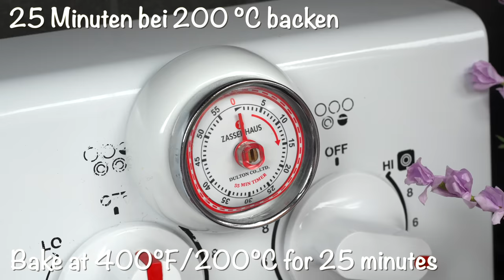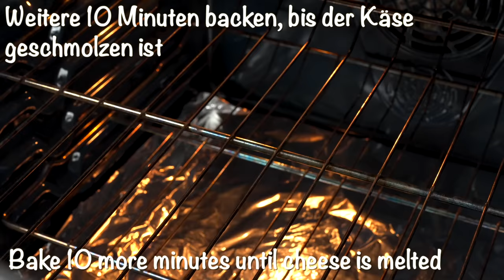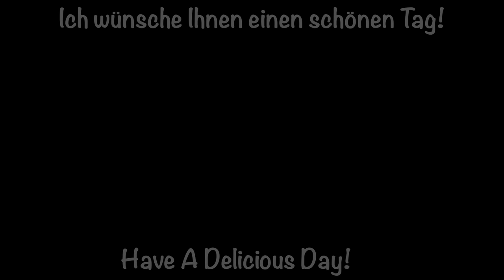You Won't Believe How Easy It Is! Mind-Blowing Potato and Meat Recipe Revealed!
You Won't Believe How Easy It Is! Mind-Blowing Potato and Meat Recipe Revealed! If you have ground beef and potatoes make this delicious, simple and easy recipe! A new level for potato/meat lovers! So simple and so delicious! The dish turns out to be very tender, juicy and incredibly tasty! Try to make such a dinner and you will be delighted with the result! Guys try this delicious recipe and you'll be very happy 😃   Very easy to make at home, require very few ingredients, and are a delicious  dinner. With just some simple ingredients you can make this delicious and hearty dish! Easy! Try it yourself and let me know in a comments, How do you like it ?! Peace and Love 🥰❤️️️ Have a delicious day!

INGREDIENTS:
Olive oil
450g. / 1 lb. Ground beef
1 Onion
1/2 Green bell pepper
Season with salt and black pepper
1 tsp Sweet paprika
1 tsp Thyme
3 tbsp Tomato sauce
8 oz./ 220g. Mozzarella cheese
3 large potatoes, sliced lengthwise
Chives

😃 For my Vegetarian friends, you can replace ground beef with mushrooms, it will be super tasty!